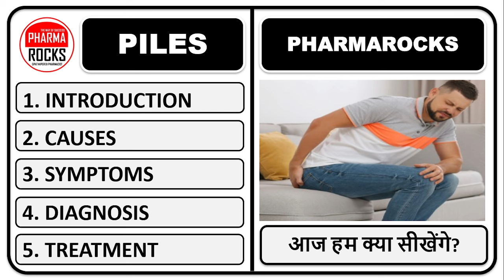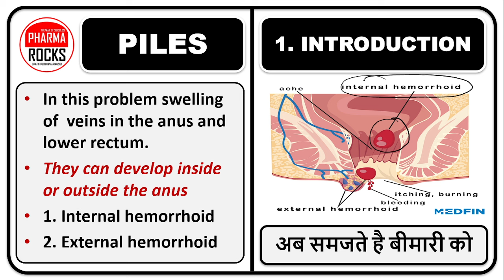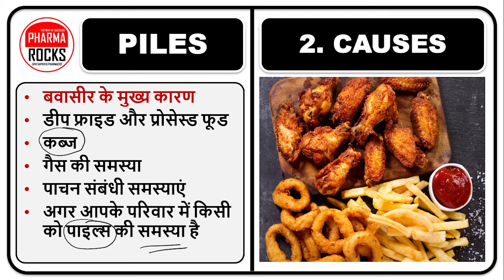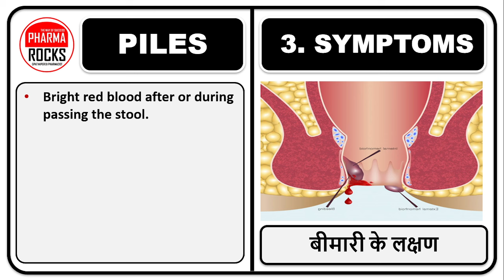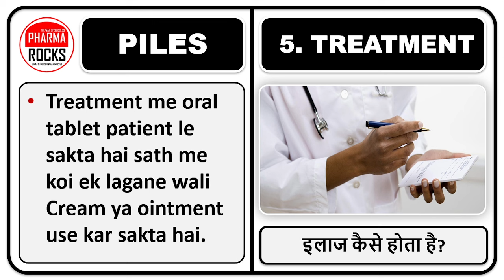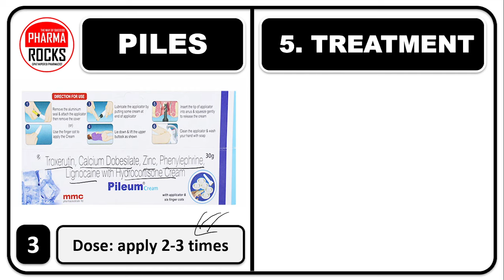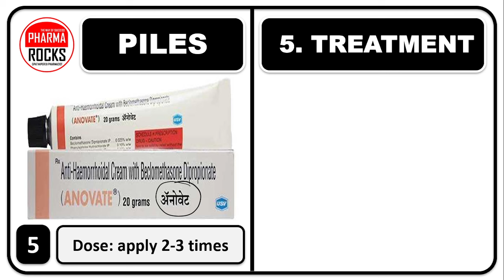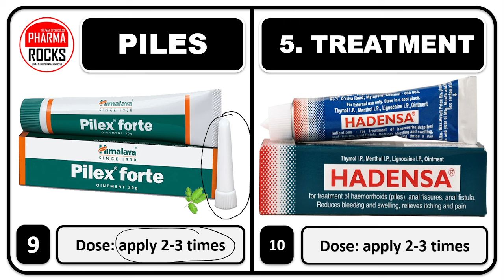3 दिन में बवासीर कैसे ठीक करें?, बवासीर की BEST दवा, पाइल्स की BEST दवा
ASSISTANT PROFESSOR
FOUNDER PHARMAROCKS
PHD SCOLAR (GTU AHMEDABAD)

बवासीर की BEST दवा,
पाइल्स की BEST दवा,
3 दिन में बवासीर कैसे ठीक करें?,
बवासीर को जड़ से खत्म करने के लिए क्या करना चाहिए?,
बवासीर की सबसे अच्छी दवा कौन है?,
क्या बवासीर 100% ठीक हो सकती है?,
बवासीर की फर्स्ट स्टेज क्या है?,
गुदा के आस-पास एक सख्त और दर्दनाक गांठ महसूस होना,